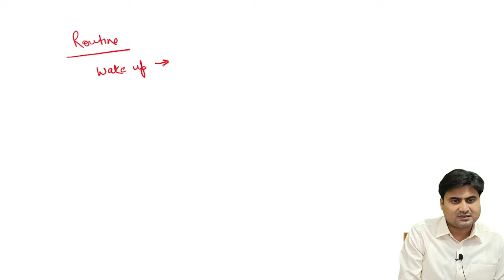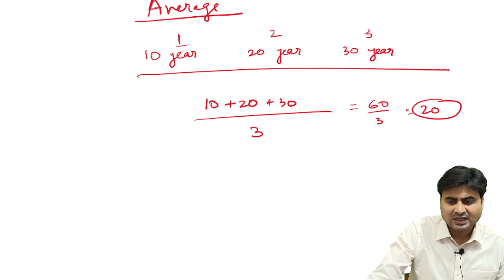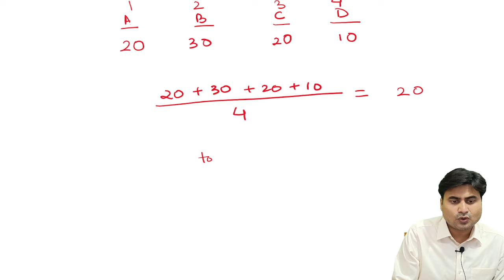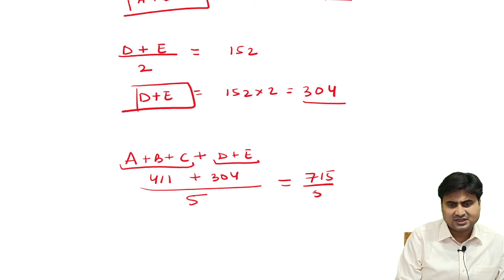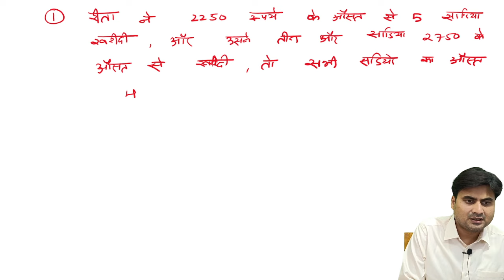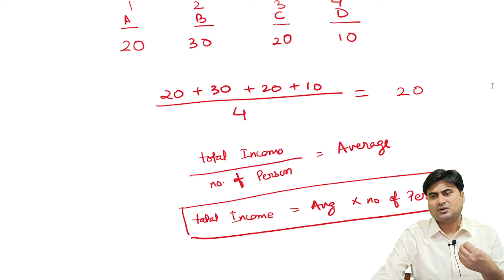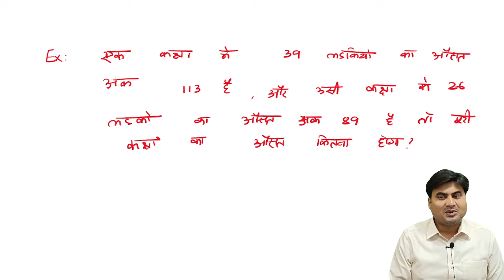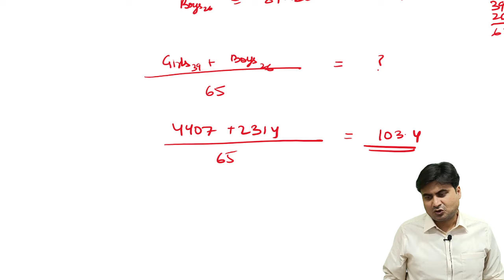MATHS | AVERAGE -01 | औसत | कमजोर छात्र के लिए | बेसिक से | SDM Rahul Sinha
averege trick in Hindi, average ka fast trick kya hai, railway exam math question, maths trick for SSC, bank, upp, Bihar police, Tet, stet